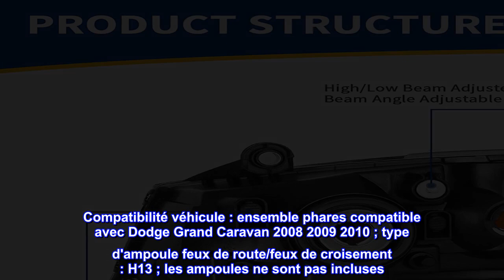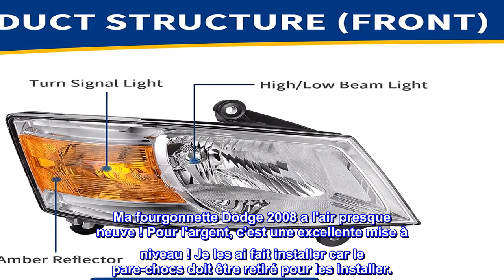Bon produit - AUTOSAVER88 Ensemble de phares compatibles avec le boîtier chromé Dodge Grand Caravan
Bon produit -  AUTOSAVER88 Ensemble de phares compatibles avec le boîtier chromé Dodge Grand Caravan 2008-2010 Ambr

Compatibilité véhicule : ensemble phares compatible avec Dodge Grand Caravan 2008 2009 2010 ; type d'ampoule feux de route/feux de croisement : H13 ; les ampoules ne sont pas incluses
Étanche : entièrement scellé avec du silicone solide et conçu avec des évents unidirectionnels pour empêcher l'humidité d'être emprisonnée à l'intérieur du boîtier, pas de soucis de corrosion ou d'humidité dans toutes sortes de conditions météorologiques.
Éclairage plus lumineux : les réflecteurs paraboliques métalliques fournissent plus de lumière pour créer un faisceau plus large et plus lisse.
Réflecteur de sécurité : le réflecteur à micro-prisme latéral permet aux voitures ou aux passants venant en sens inverse de vous remarquer rapidement la nuit, assurant votre sécurité de conduite et celle des autres.
Résistance aux chocs : la lentille en polycarbonate et le boîtier robuste sont très résistants aux chocs, aux vibrations pour toute route difficile ; une installation professionnelle serait fortement recommandée
Ça a l'air génial !
Ma fourgonnette Dodge 2008 a l'air presque neuve ! Pour l'argent, c'est une excellente mise à niveau ! Je les ai fait installer car le pare-chocs doit être retiré pour les installer.